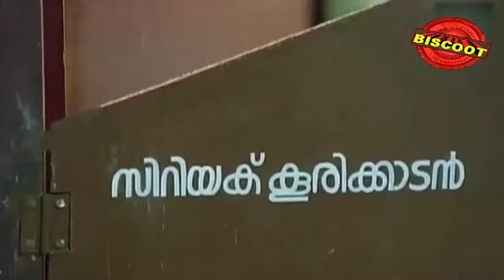Carnivel 1989: Full Malayalam Movie Part 1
Watch Full Length Malayalam Movie Carnivel released in the year 1989. Directed by P G Viswambharan, produced by Shyney Films, written by S N Swamy, music by Shyam and starring Mammootty, Parvathy, Sukumaran, Babu Antony, Mala Aravindan, Siddique, Bobby Kottarakkara, V K Sriraman.